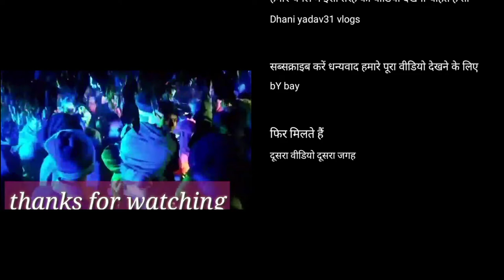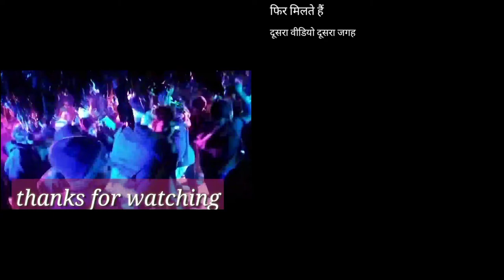🔥सरगुजिया शादी छलके गगरिया cg 🔥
सभी दोसतों को मेरा पॖणाम🙏🙏🙏🙏

दूल्हा बाबू 👉👉 Neelkanth yadav

बैंड बाजा songs 👉👉 छलके गगरिया छत्तीसगढ़ी सुपरहिट सोंग्स

धन्यवाद दोस्तों हमारे पूरा वीडियो देखने के लिए

मेरा फेसबुक पेज👉👉

Atc 1976- allowance is made "for fair use"for pur - poses such as criticicm - comment 'News Report - ing - teaching /schalorship /and Research - fair use is a use permitted by copyright statute that might otherwise be infringing - Non - profit /educational or personal use tips the balance in favor of fair use.